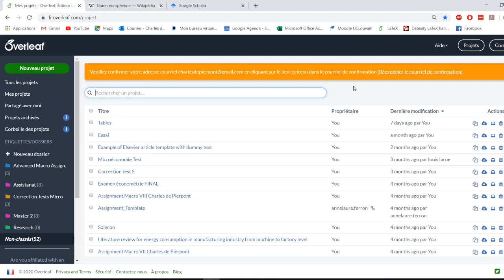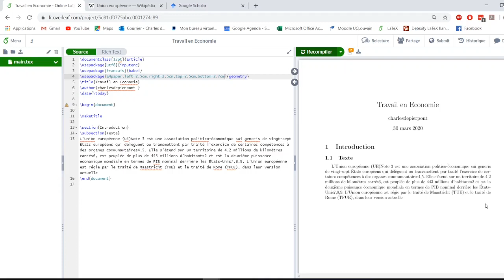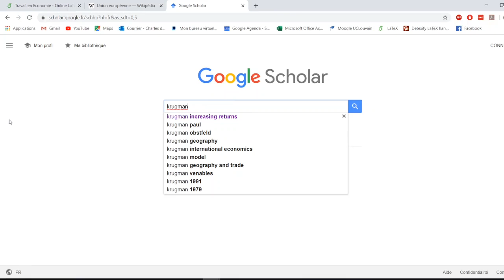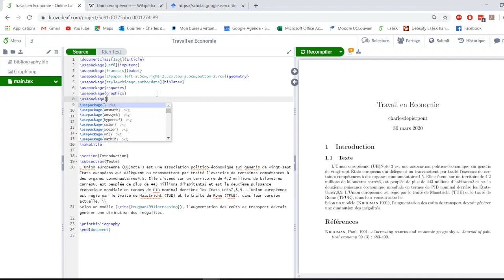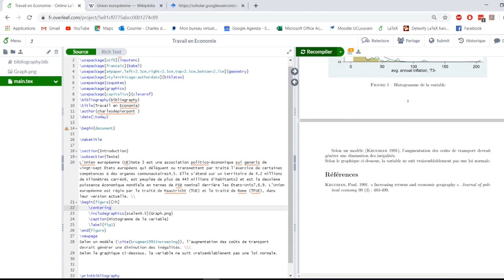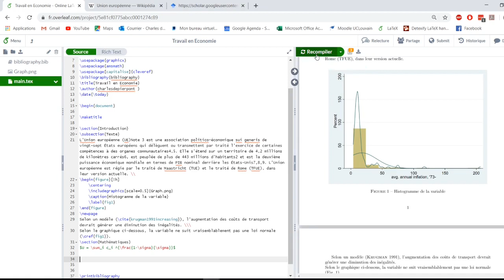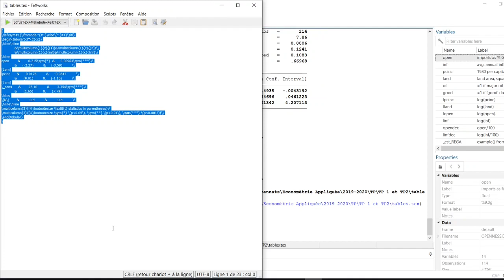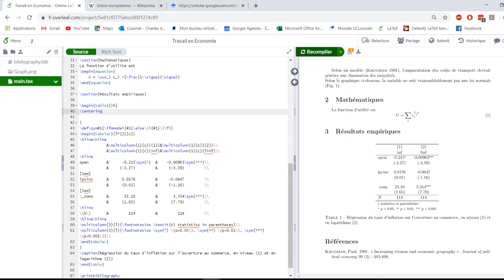Tutoriel : LaTeX pour les sciences sociales - Bibliographie, maths, images et Tableaux Stata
Une introduction à LaTeX pour les sciences sociales : Bases, Faire une bibliographie (biblatex), Inclure des graphes et des images et leur faire référence, inclure des équations mathématiques et exporter des tables statistiques depuis stata.